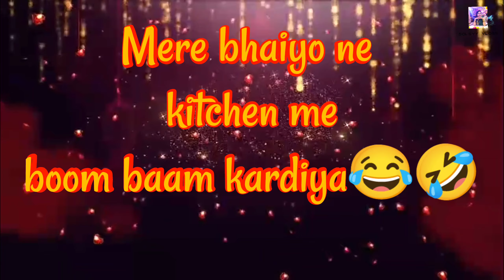Mere Bhaiyo ne kitchen me boom - baam krdiya😂🤣